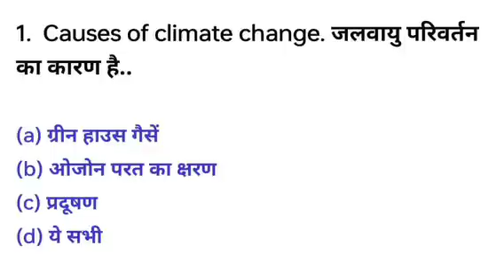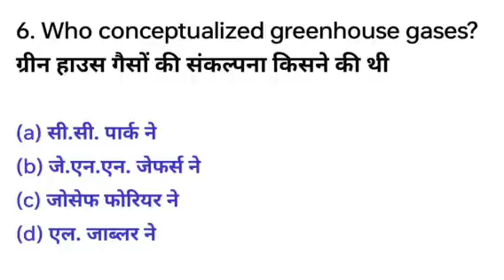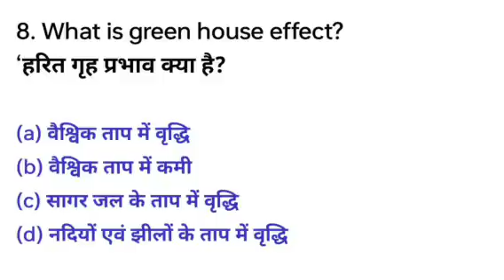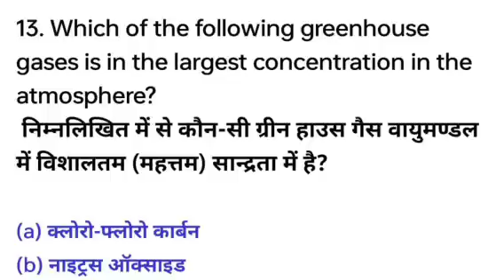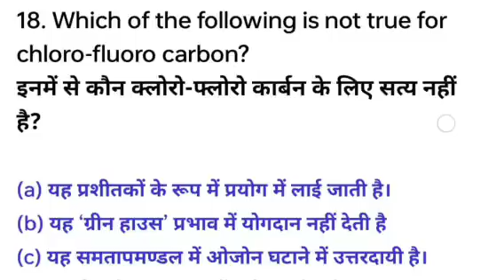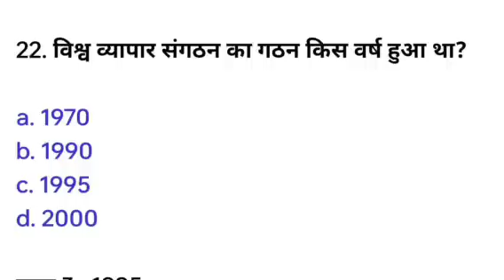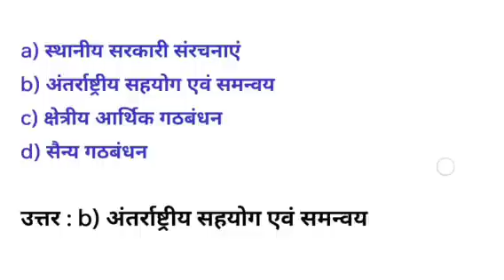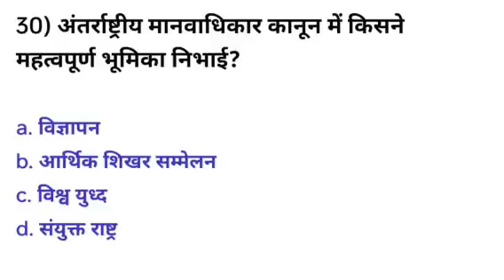Global Citizenship Education CC 6 viral MCQ। Sem 2 cc 6 viral questions paper global citizenship Npu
Global Citizenship Education CC 6 important MCQ।। global citizenship education cc6 top MCQ questions

sem 2  cc 6 global citizenship full taiyari। important MCQ questions of sem 2 cc 6। sem 2 vvi questions। CC 6 Global Citizenship Education | vbi sem 2 cc 6 global objective question| global MCQ |

Teligram group में जुड़ने के लिए नीचे दिए गए लिंक पे क्लिक करें : 👇

MCQ
Sem 2 cc - 6 global citizenship education top 20 MCQ questions।  MCQ questions of global citizenship
global citizenship education important MCQ questions
sem 2 vbu cc 6 important MCQ questions
important MCQ questions of sem 2 cc 6
cc 6 important MCQ questions sem 2
Sem 2 cc 6 global citizenship education
Cc 6 ka important question
Cc 6 global citizenship very important question Global citizenship education MCQ
Global citizenship education objective
Global citizenship education vvi
Global citizenship education part 5
Global citizenship education vbu

sem 2 global citizenship mahasangram MCQ questions
global citizenship education vvi MCQ questions
cc 6 sem 2 global citizenship sem 2 questions
sem 2 cc 6 global citizenship education MCQ questions
global citizenship education MCQ questions